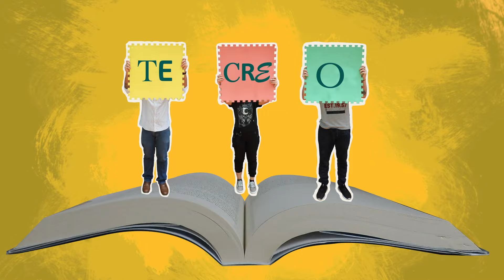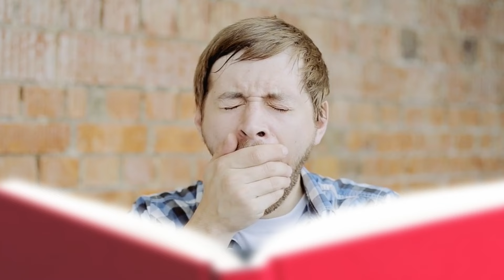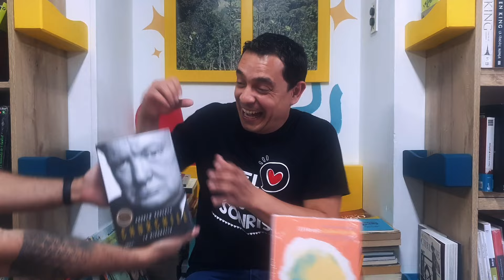La MEJOR serie del MUNDO ➡️ LibreríaTeCreo ¡EL SUEÑO! Capítulo 1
Capítulo 1 DamosVidaALasIdeas es una serie de varias historias donde te contaré todo lo que se necesitó para poder acompañarte en este camino literario. Acompáñame en este viaje de siete capítulos donde te aseguro que la pasaremos bueno. 😋📚✈

Hoy te presento mi primer episodio: El Sueño.

Si te gustó, dale ❤ y comparte.

Visítame en mis dos sedes:
- Belén La Palma (Calle 27ª # 81-35) Medellín
- Centro Comercial Viva Envigado (Local 106 z)